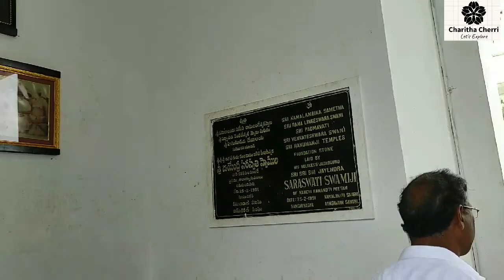Re-entry..and on the way to Sangi Temple...for Blessings... 🙏🙏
Hi all..

Yours
Charitha...